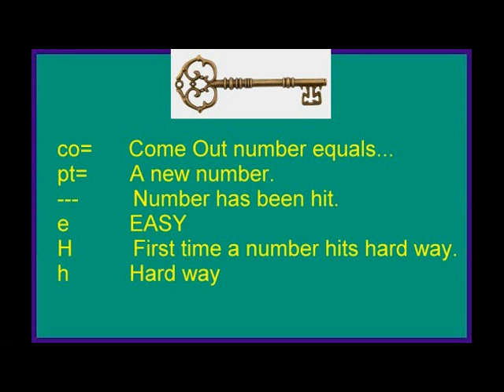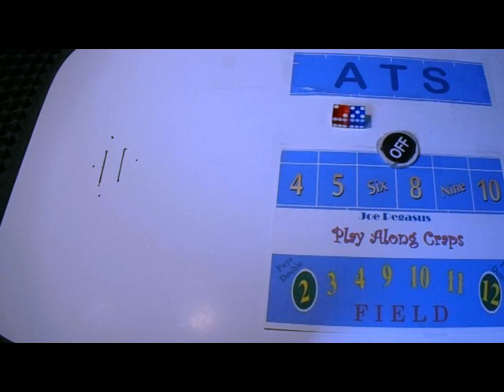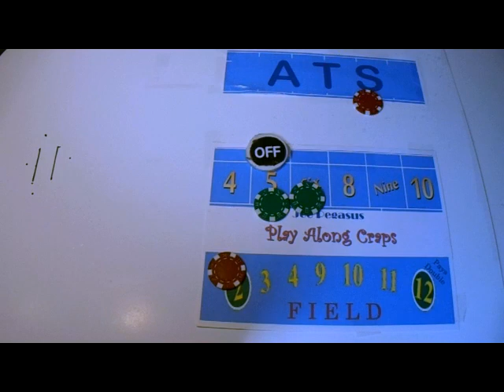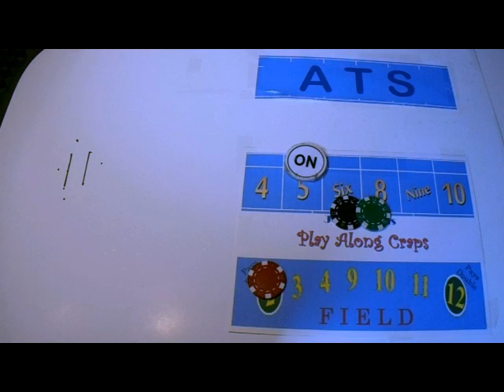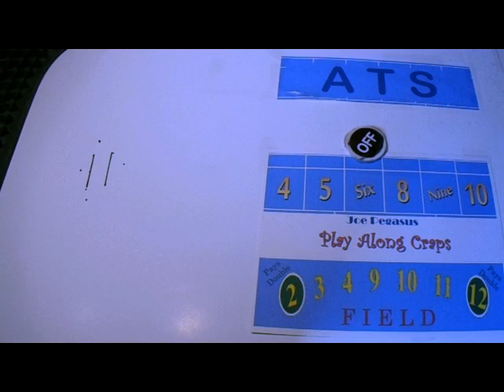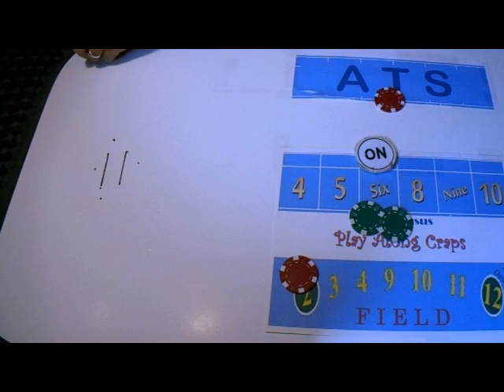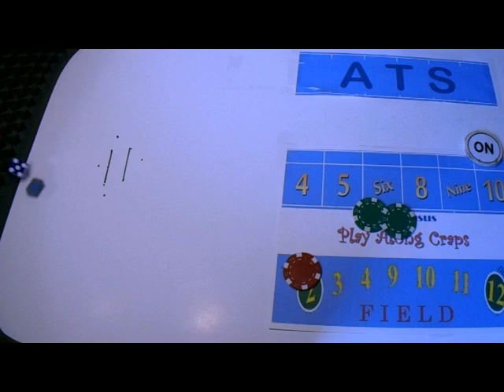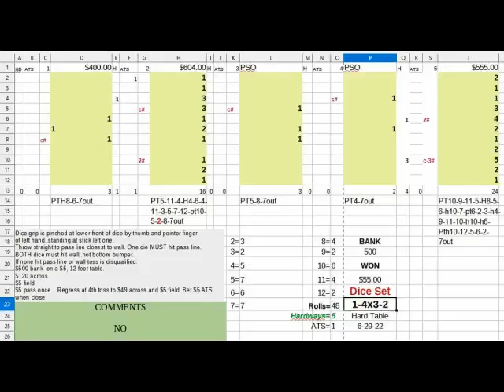1-4 x 3-2 Dice Set On Hard Table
HORRIBLE dice set.